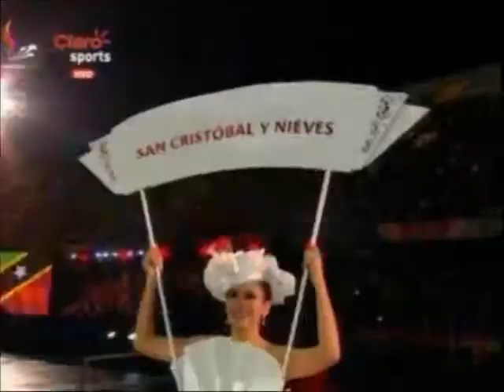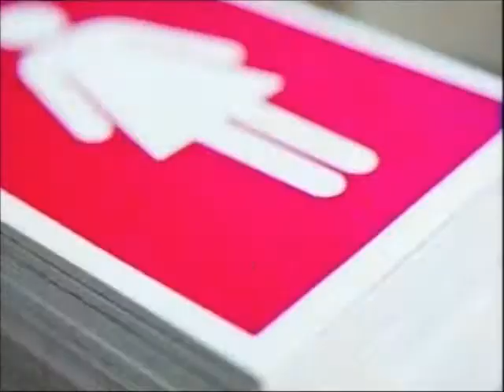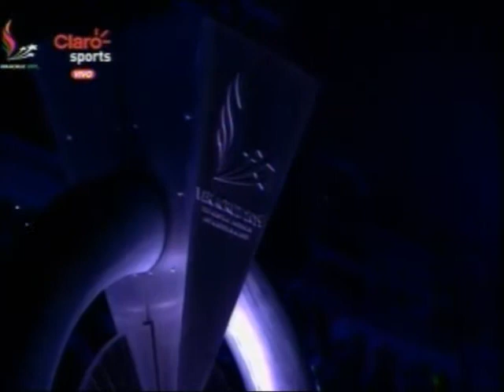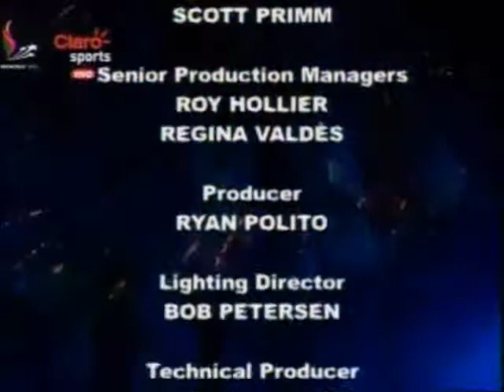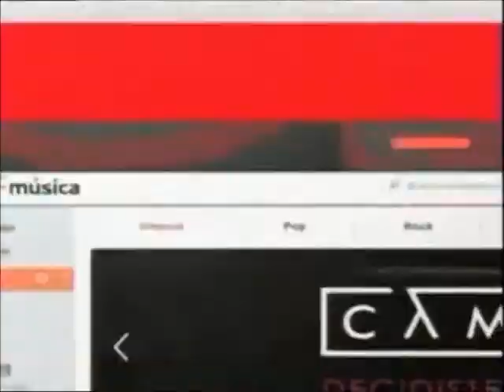Ceremonia de inauguración Juegos de Veracruz 2014 tvclaro